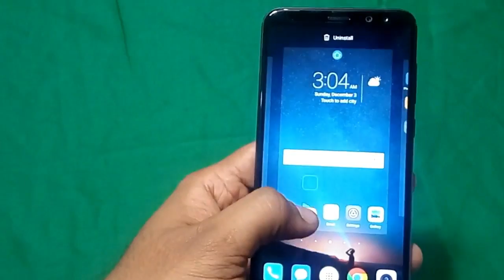mate 10 lite vs redmi note 5(pro)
redmi note 5 pro and mate 10 lite both are coming at the same price in Pakistan.price is same but there are some differences in both of these devices.
mate 10 lite camera vs redmi note 5 camera,
mate 10 lite chip-set vs redmi note 5 pro chipset
mate 10 lite battery vs redmi note 5 battery